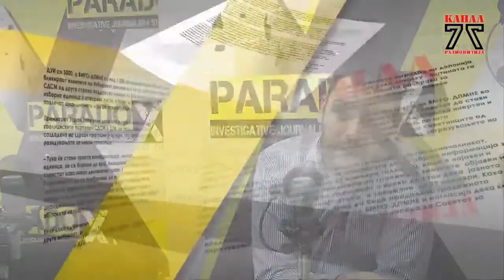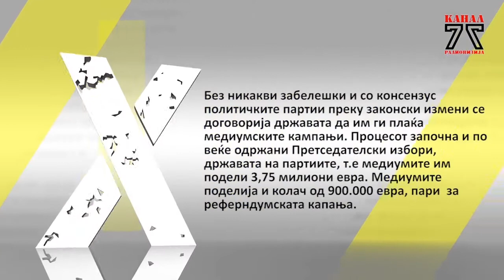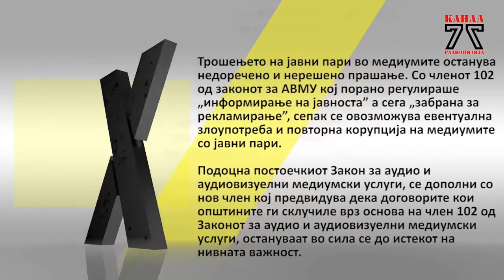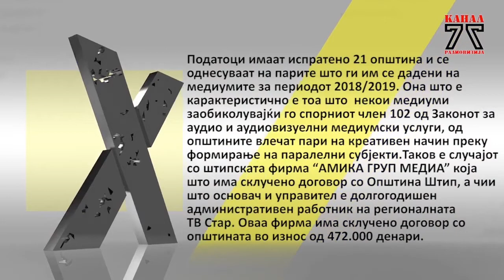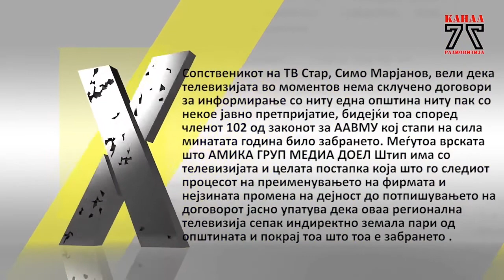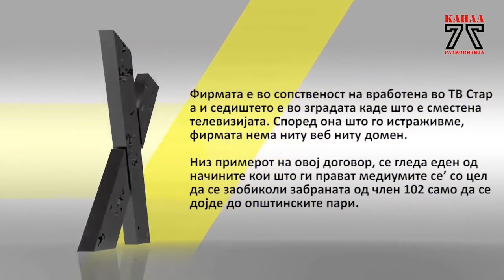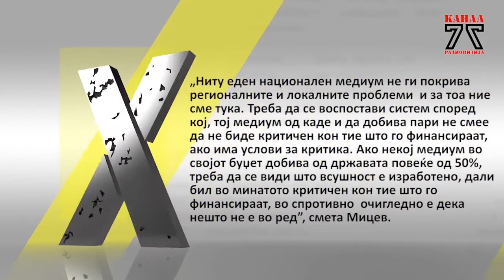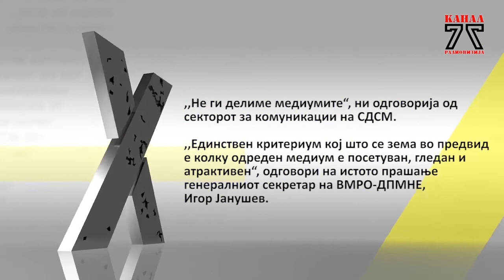Парадокс, новинарски истражувачки приказни-Државни пари за медиумски опстанок или медиумски "шепот"